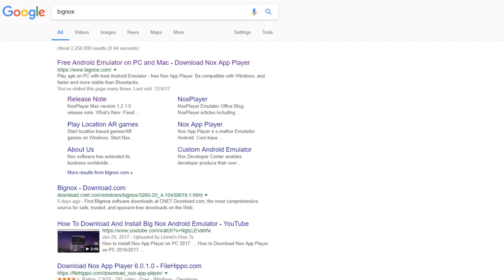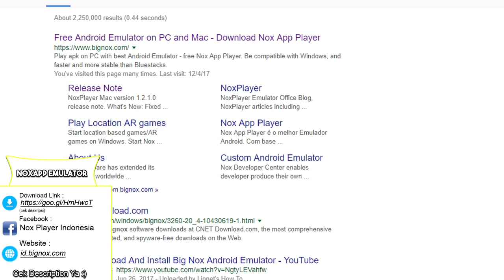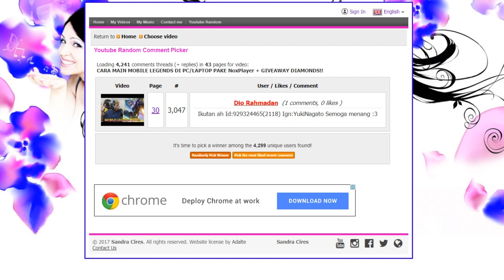CHIDORI CAPPUCCINO BUATANMU!? + Cara main di PC Pake NOX Player - NARUTO X BORUTO NINJA VOLTAGE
CHIDORI KAKASHI? CAPPUCCINO?? WKWKW